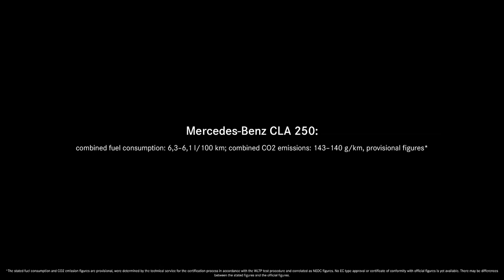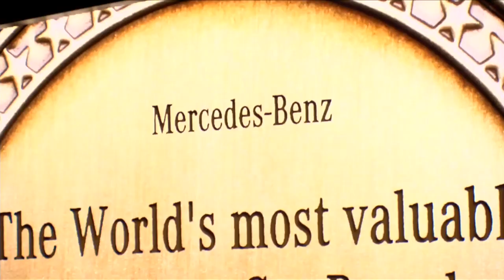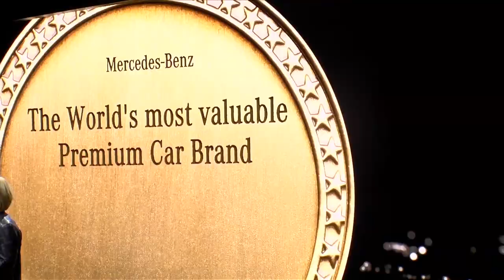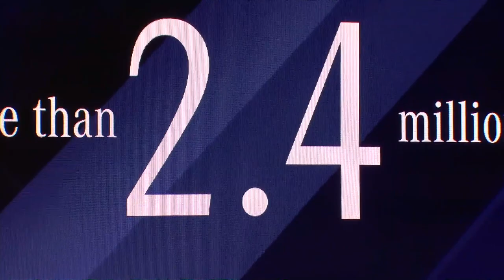Mercedes-Benz Cars at the CES in Las Vegas - Speech Britta Seeger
" The brand with the three-pointed star is kicking off the new year at CES 2019 with the world premiere of the new Mercedes-Benz CLA Coupé featuring the further evolution of the MBUX (Mercedes-Benz User Experience) infotainment system. Further highlights are the US premieres of the battery-electric Mercedes-Benz EQC (power consumption combined: 22.2 kWh/100 km; CO2 emissions combined: 0 g/km, preliminary figures) and the pioneering Vision URBANETIC mobility concept. You can watch the Mercedes-Benz press conference via video-on-demand on Mercedes me media

The Mercedes-Benz CLA Coupé celebrates its world premiere. The successor to the premium coupé first unveiled in 2013 boasts an innovative interior with the next evolution of the MBUX, which now recognises control commands through movements. Also new is the ENERGIZING COACH familiar from the B-Class. This service, based on an intelligent algorithm, suggests one of the programmes from the ENERGIZING package according to the situation and individual needs. Its extensively facelifted exterior ensures the new CLA Coupé remains the design icon of the compact segment. Its distinctive forward-angled front end with its long, taut hood and power domes is particularly striking, while the wider track emphasises the sporty and dynamic look."